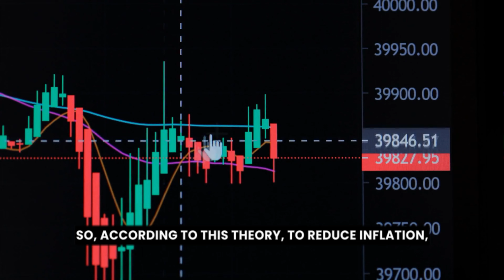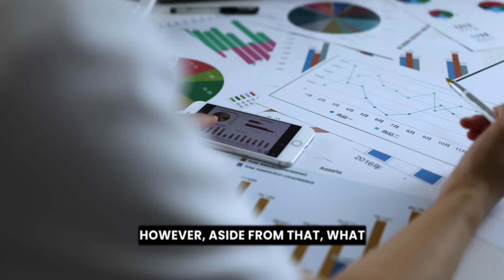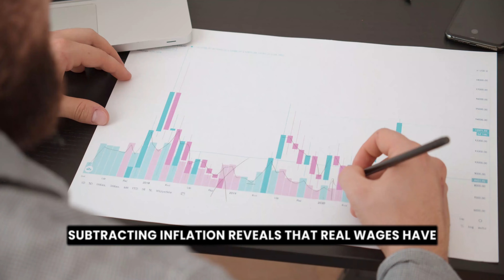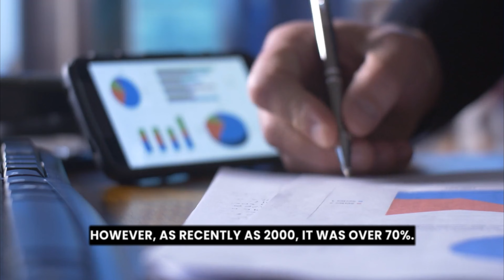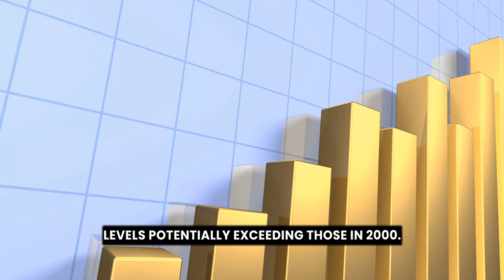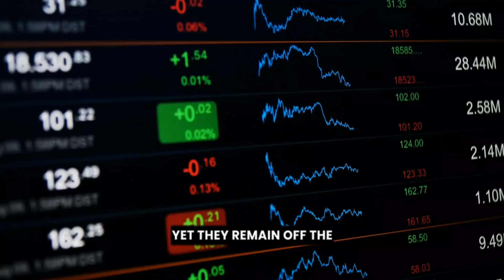1 hour Ago- Jim Rickards Shared Horrible News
1 hour Ago- Jim Rickards Shared Horrible News

Jim Rickards explains why the dollar is so strong despite all kinds of signs of weakness. He also explains what can cause a heart attack in the entire global financial system...

► FAIR-USE COPYRIGHT:
1)This video has no negative impact on the original works (It would actually be positive for them)
2)This video is also used for teaching purposes.
3)It is transformative in nature.
4)I ONLY used bits and pieces of videos to get the point across where necessary